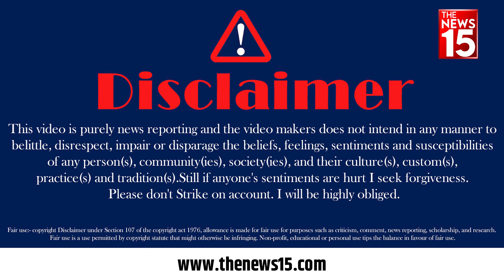तीन राज्यों में कांग्रेस की हार पर लोगों ने Rahul Gandhi को दे डाली शादी करने की सलाह! | Congress